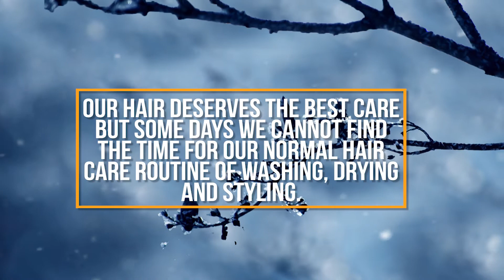Best Shampoo for Winter Hair Care | GKhair Dry Shampoo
Do you want to clean your hair without Washing? Make Your Scalp Oil Free With GKhair’s Dry Shampoo. It provides a clean and fresh Feel without washing.